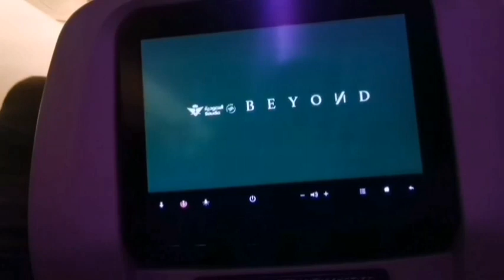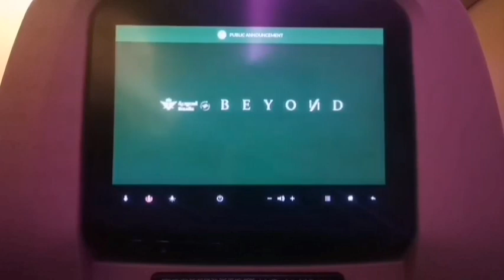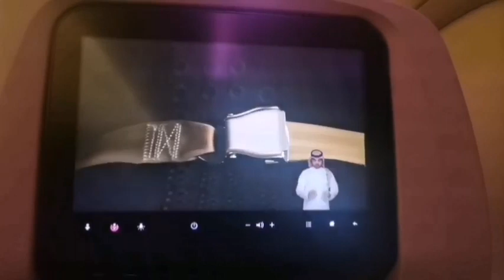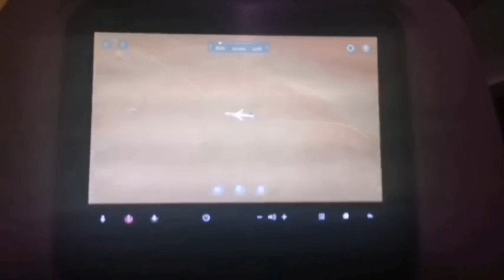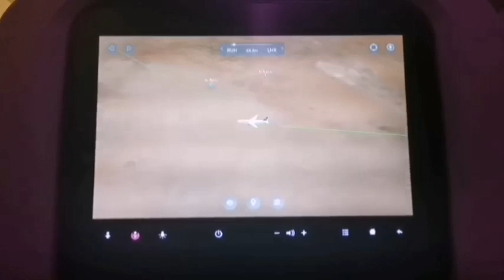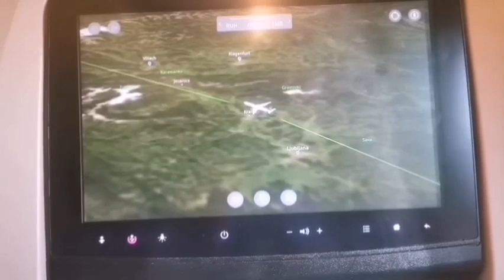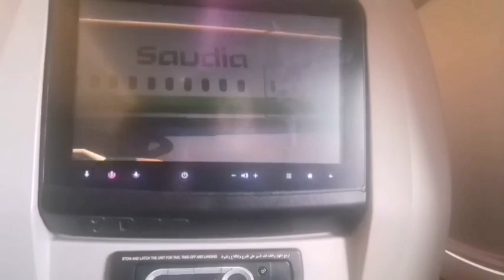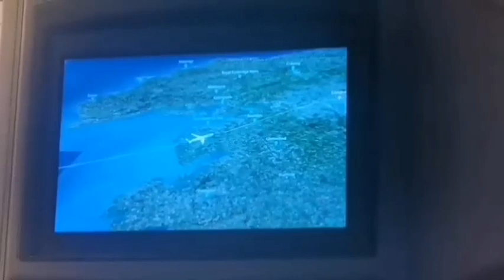Flight Vlog | Saudia Airlines Boeing 777-368(ER) HZ-AK30 SV111 Riyadh to London(Connecting flight)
Airline: Saudia Airlines
Aircraft: Boeing 777-368(ER)
Flight number: SV111
Registration: HZ-AK30
Date of travel: April 8, 2024